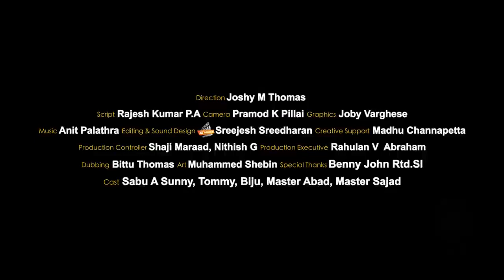Stay Home, Stay Safe അച്ഛൻ പറഞ്ഞതാ ശരി വീട്ടിൽ ഇരിക്കുന്നതാ സേഫ് | kerala police